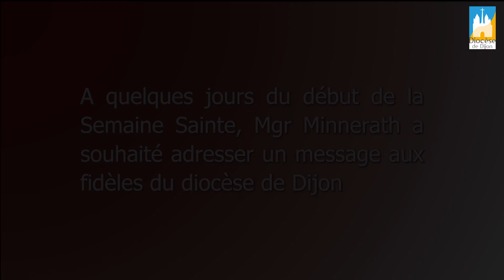Message de Mgr Roland Minnerath pour la Semaine Sainte 2020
A quelques jours d'une Semaine Sainte que les fidèles du diocèse de Dijon vont vivre en pleine période de confinement, Mgr Minnerath, archevêque du diocèse, a adressé ce message, leur indiquant qu'il avait rédigé une prière de chemin de Croix, accessible sur ce lien